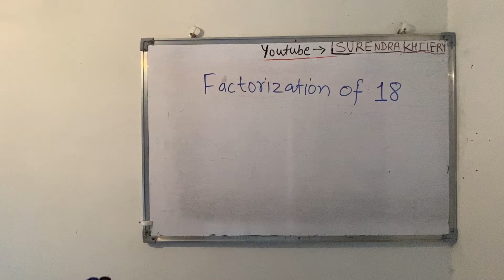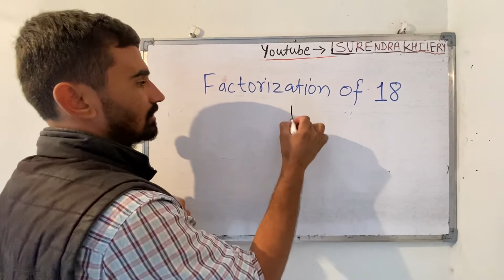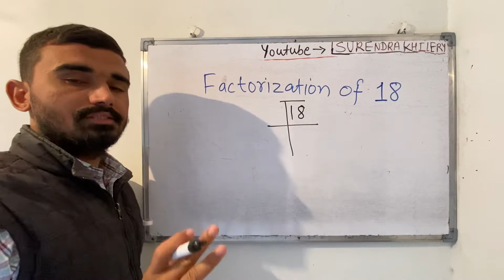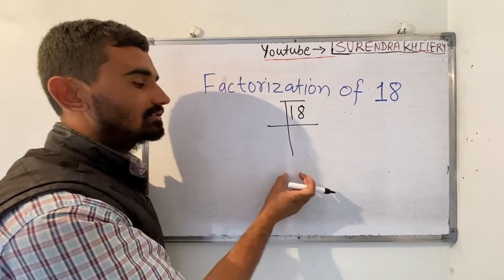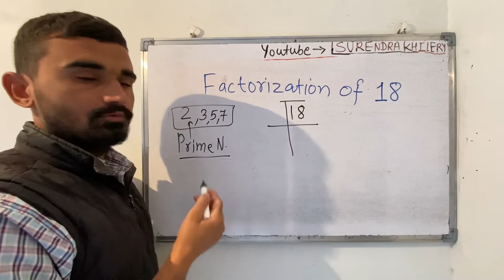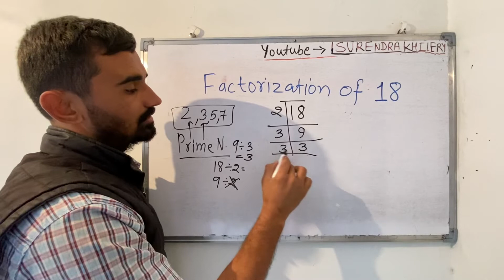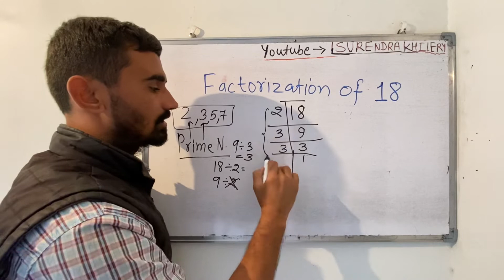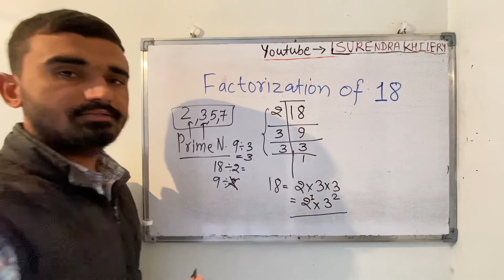Factorization Of 18 | Mathematics | Basic Math By Surendra khilery | हिंदी में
abhajya gunankhand | abhajya gunankhand vidhi | abhajya gunankhand kaise karte hain | 140 ka abhajya gunankhand prime factorization of 30
What is the factorization of 1?
What is a factorization of 4?
What is a factorization of 7?
What is the factorization of 3? basic maths
basic maths for beginners